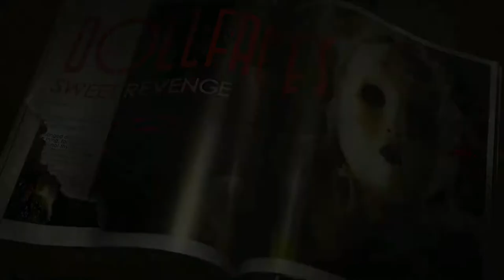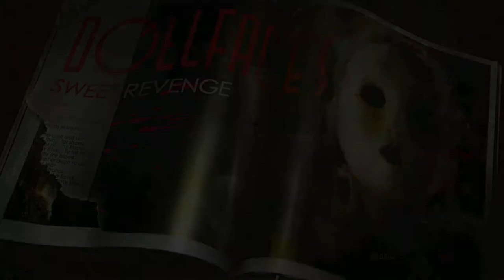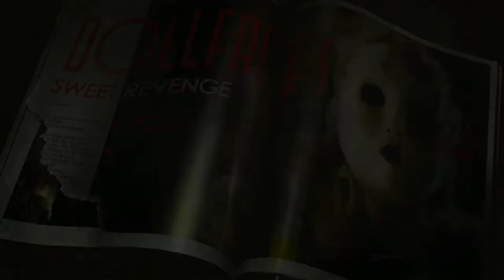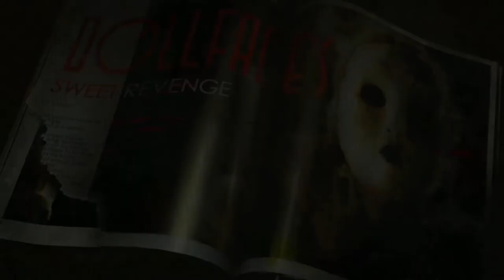TWISTED METAL SPEEDRUN | Outlaw | All Gold Medals | Jun. 14, 2022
Timestamps below
Hardest difficulty "Gold" run required to unlock Warthog (see my Warthog video for some details on that car).

Killing bots fairly quickly, but not a serious record run. I can improve some of these times by a lot, but It was pretty casual. It has some funny & bullshit moments. Note how the online gameplay compares against the glitchy ai.

The video can still be taken as a guide for how to finish many events on the Twisted Difficulty to unlock Warthog with no garage. There are even easier vehicles to use, like Juggernaut. I just picked what's fun for me.

Thumbnail, and logo thanks to KG.

Sunsprings DM - 0:00
Killoseum DM - 5:30
Metro Electric Cage - 9:25
Watkyns Jugg DM - 14:05
Diablo Race - 17:30
Brothers Grimm - 22:00
Diesel Jugg DM - 26:20
Grindhouse DM - 32:30
Thrills Electric Cage - 38:10
Watkyns Endurance - 41:50
Sunsprings Race - 54:00
Iron Maiden - 1:07:08
Blackrock Endurance - 1:15:15
Ghost Town Jugg DM - 1:20:45
Skyline Endurance - 1:24:00
Metro Fight For Your Life - 1:28:35
Diesel Race - 1:39:50
Carnival of Carnage - 1:43:20